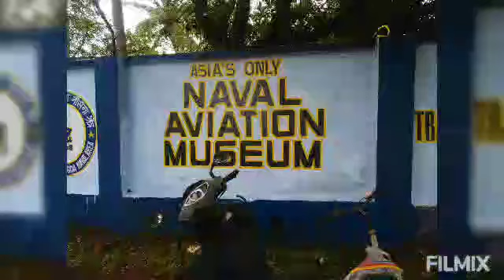Vasco City Bus Stand to Naval Aviation Museum local bus journey Vasco Goa